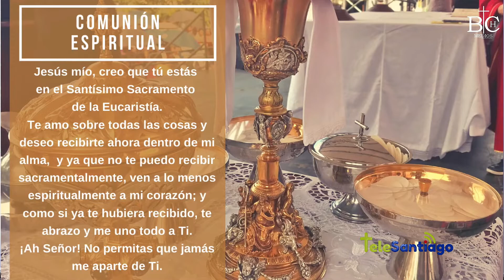🔴EnVivo | Santa Eucaristía - Santa Pedro Armengol CanalTelesantiago 26 Abril 2022